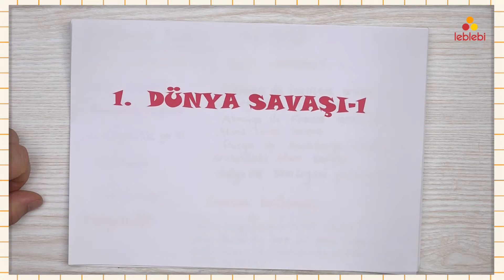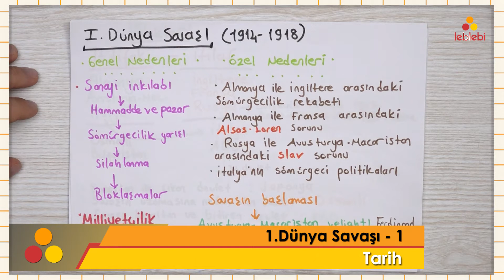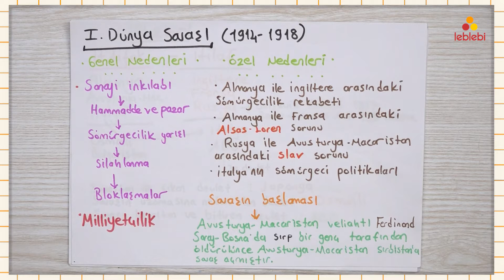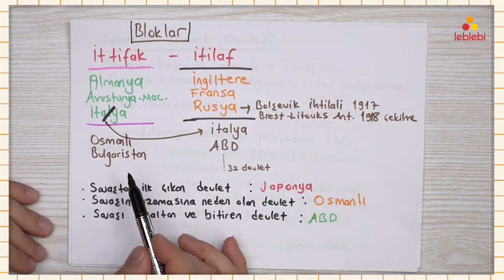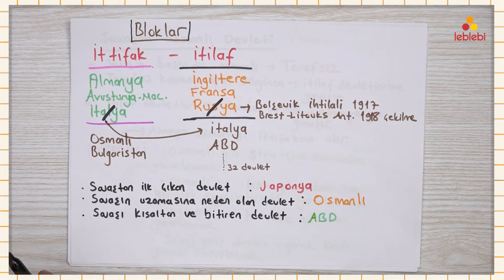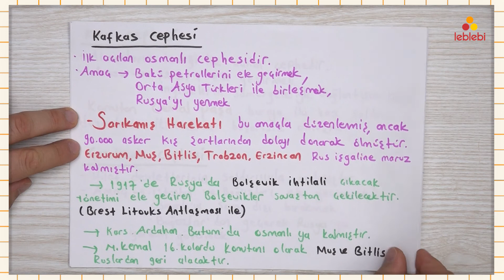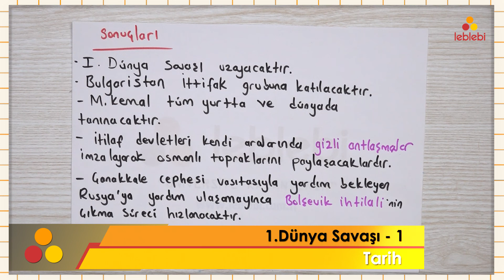TARİH / 1.DÜNYA SAVAŞI - 1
bloklar, osmanlı'nın savaşa girmesi, çanakkale cephesi